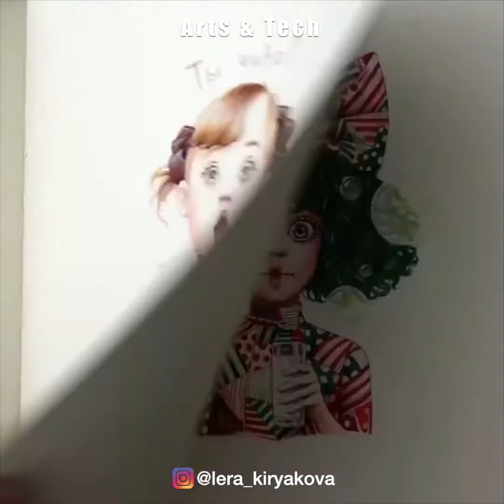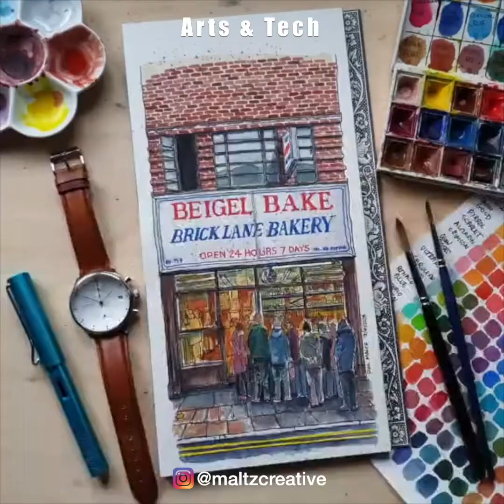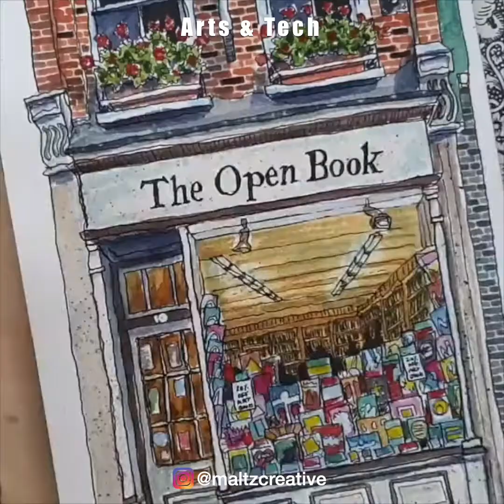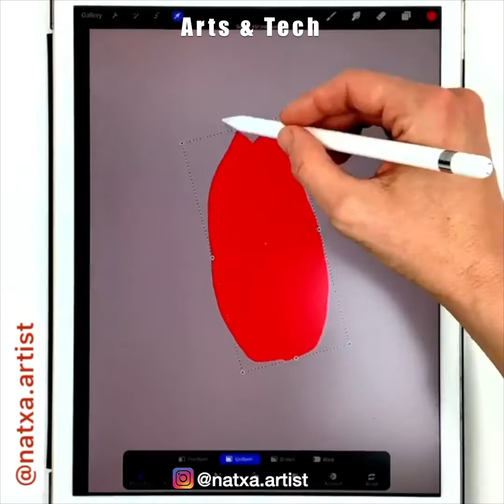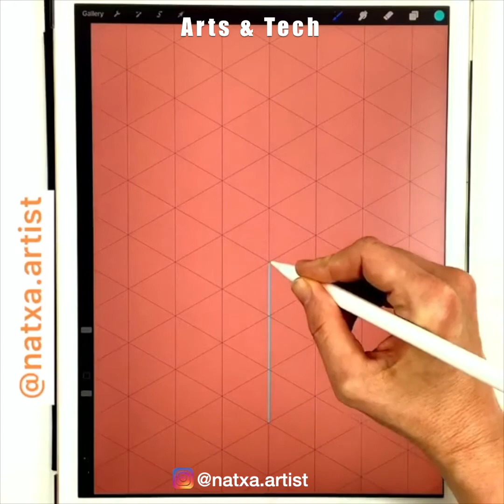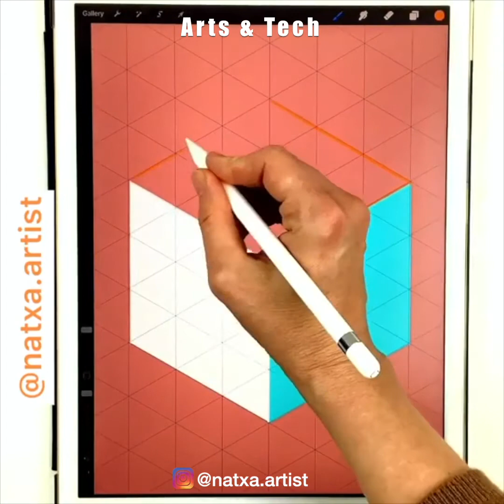Satisfying ART That Will Help You Relax | AMAZING ARTISTS #3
Do not hesitate to visit these incredible artists to see their complete work! These artists demonstrate that art is a work of creation, precision, but also a real passion which can take different forms of expression. In this unique art compilation, you will share with these talented artists, their creativity and their incredible ideas. Whether drawing, painting, sculpting or even using calligraphy, these artists are simply talented because they have developed over time unique art skills and creativity in addition to simply having a natural talent.